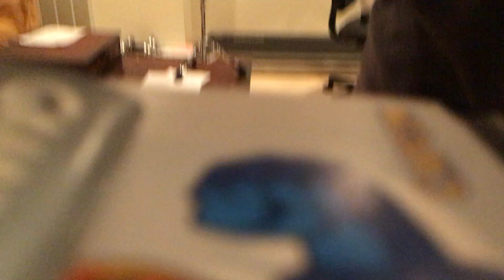Piano Concerto #1 Top-J